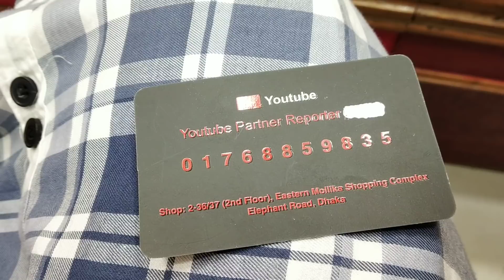পাকিস্তানি ড্রেস ইন্ডিয়ান ভার্সন থ্রি-পিছ কালেকশন/Pakistani dress Indian version 3 piece.